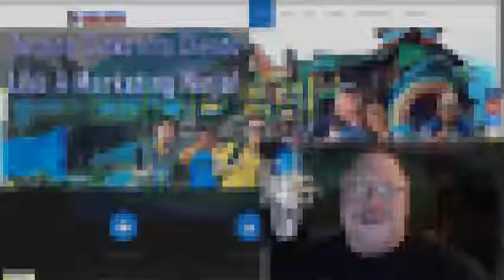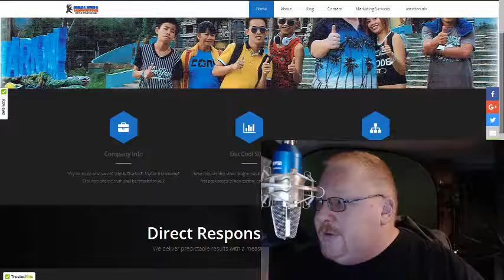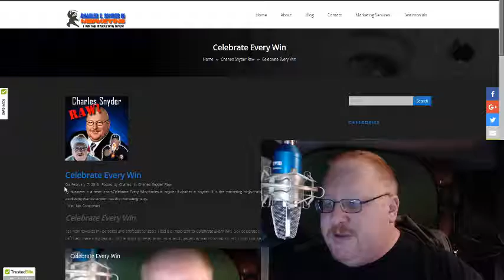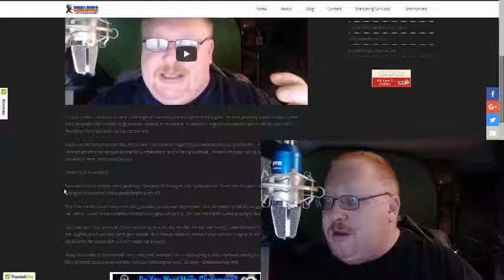Building Your Marketing Foundation - 5 Minutes With Charles #43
Originally published in 2018, we are republishing this article and video with corrections, updates, and a refreshing new look. Check it out!